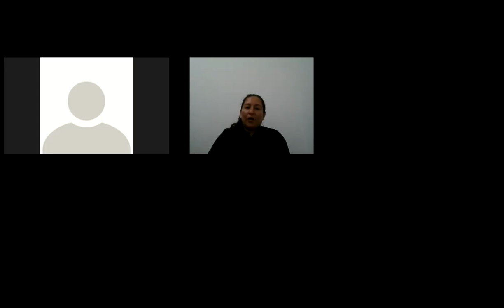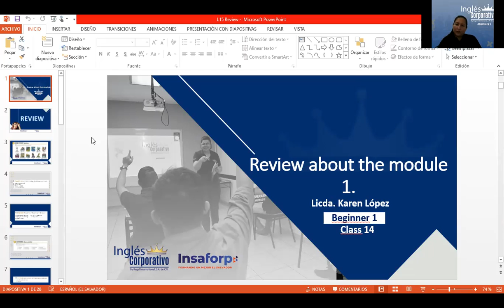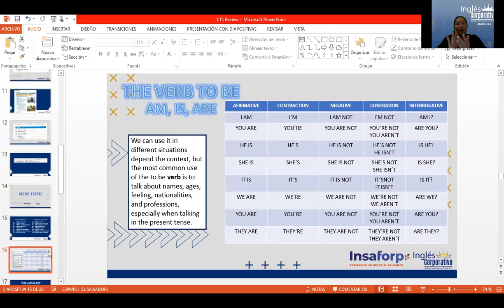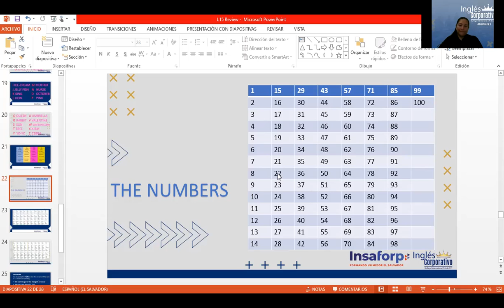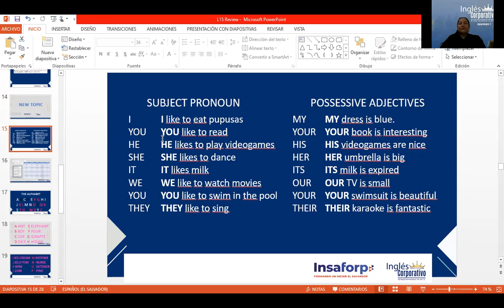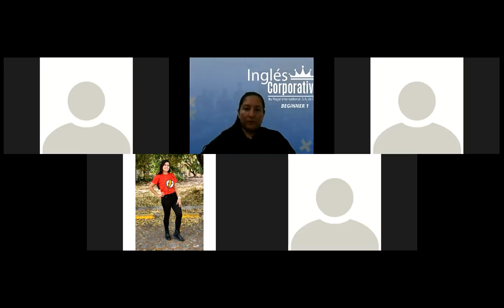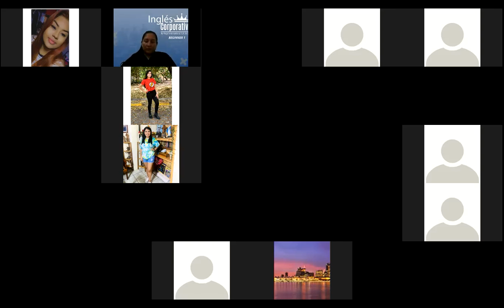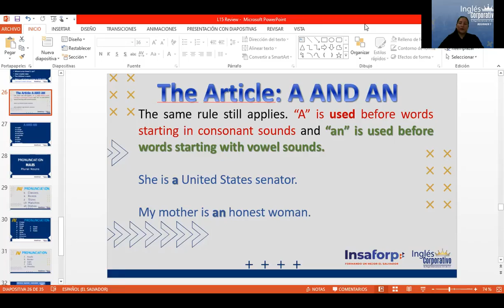Ingles Corporativo- Day 15 Review 1